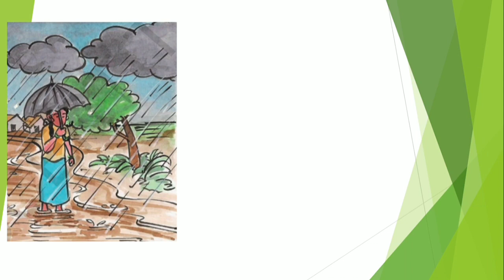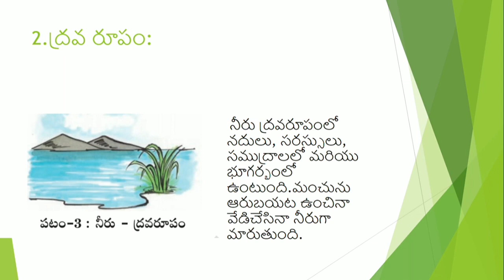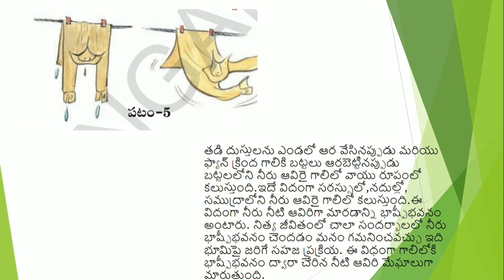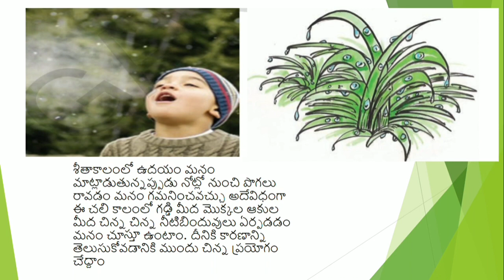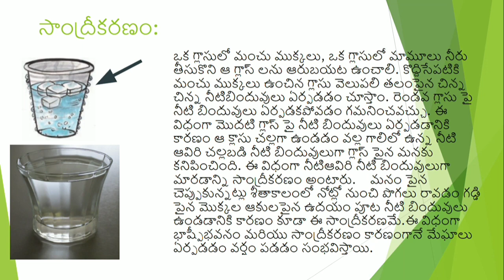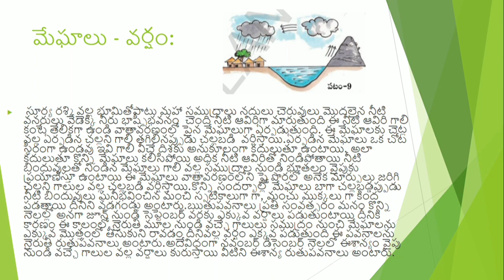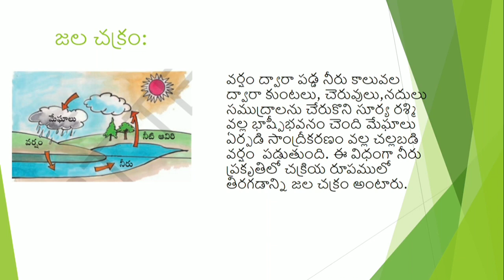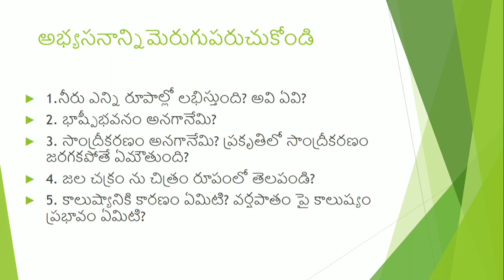DAY-21 BRIDGE COURSE LEVEL-III BIO-SCIENCE వర్షం ఎక్కడి నుండి కురుస్తుంది